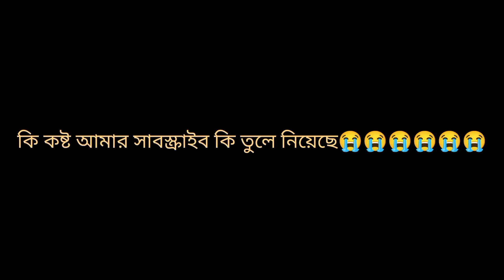আমার কি কষ্ট মনটা আমার ভেঙ্গে গেল 😭😭😭 please tomar support koro 😭😭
আমার কি কষ্ট মনটা আমার ভেঙ্গে গেল 😭😭 please tomar support koro 😭 Tanu Anu cooking channel